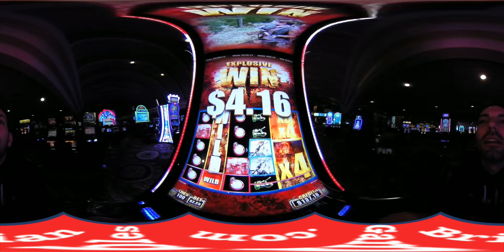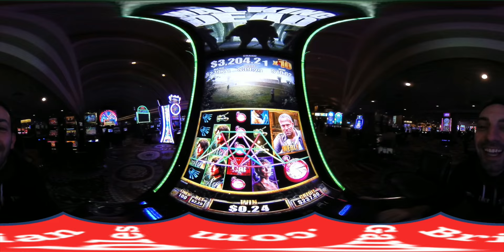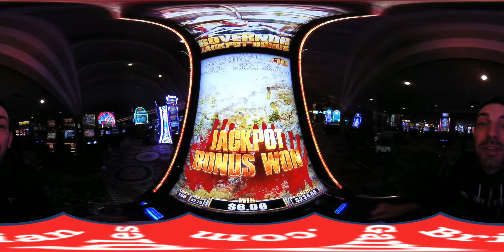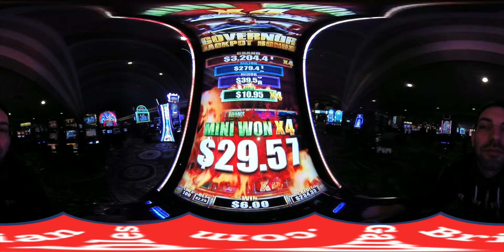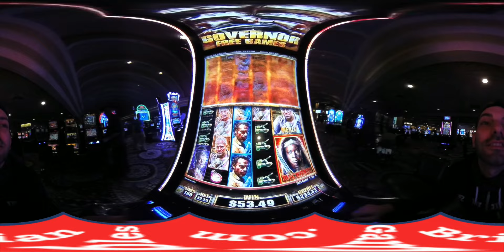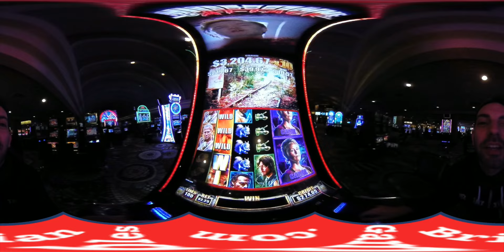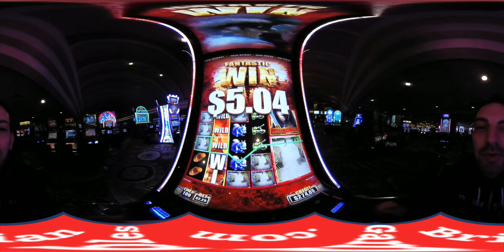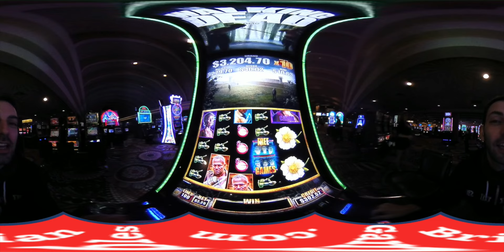360° Gambling - THE WALKING DEAD 2 ✦ EVERY Tuesday ✦ Slot Machine Pokie at MGM Las Vegas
360° Gambling - THE WALKING DEAD 2 ✦ EVERY Tuesday ✦ Slot Machine Pokie at MGM Las Vegas. Walking Dead 2 is a really fun game, but hard to win on. I made it look easy :p

HOW TO WATCH 360° VIDEOS
Desktop:
1. Use latest version of Chrome, Opera, Firefox, or IE
2. Increase the Resolution to 1440sHD Quality in bottom right corner
3. Click your mouse on the screen to drag it up, down, left or right!
Mobile/Tablet:
1. Use latest version of the YouTube app
2. Increase the Resolution to 1080HD Quality in bottom right corner
3. Either move your camera from side to side as if you're looking through a magical mirror, or use your finger to drag the screen

Does NOT work on Safari, Chromecast or Kindle.

Make it Even MORE Epic and wear a VR Headset with it! Get your Virtual Reality Headset NOW for an even better experience!  You will be IN the room with me, only $16.99!

- Monthly High Limit Group Slot Pulls Dates
- FREE Games for your Mobile
- Casino Apparel, Poker Chips, and DEALS!
- Submitting Your Big Wins to be included in a video!
- Join Brian for a Private 1 on 1 Gambling Session
- FAQ Section
- Submitting Questions or Comments
- Sending Fan Mail

can be Mailed to:
Brian Christopher
P.O.BOX 561771

FedEx and UPS Packages must be Mailed to:
Brian Christopher
3894 Crenshaw Blvd, # 561771

360° Gambling - THE WALKING DEAD 2 ✦ EVERY Tuesday ✦ Slot Machine Pokie at MGM Las Vegas. Walking Dead 2 is a really fun game, but hard to win on. I made it look easy :p